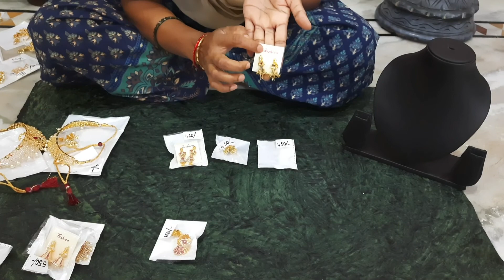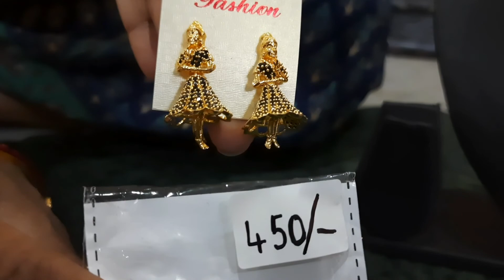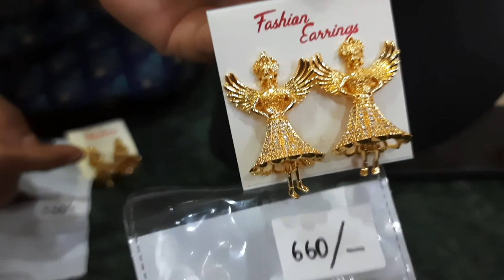||Special buttabomma ear rings 🧚‍♀️🧚‍♀️||can join the watsapp group for more updates||👍👍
Hi guys,
in this video I am going to show you a special buttabomma buttis
can join the watsapp group given below for price enquiries 👇👇